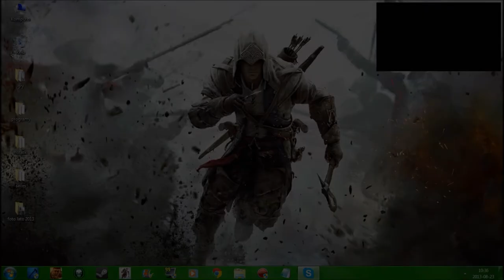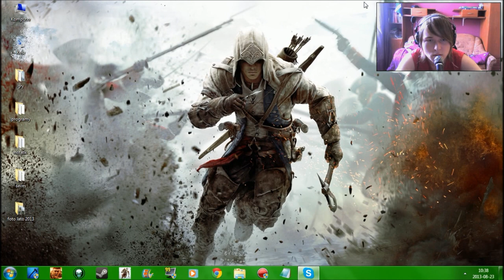InfoScorpio #16 - 23 sierpnia (ACIII - Tyrania Króla Waszyngtona; GTA IV; BF3)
Co dzisiaj na moim kanale:
1. ACIII - Tyrania Króla Waszyngtona Epizod 3
2. GTA IV
3. Saints Row IV Kooperacja - DOPIERO W PONIEDZIAŁEK :( PRZYKRO MI BARDZO